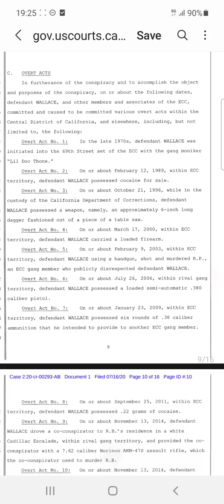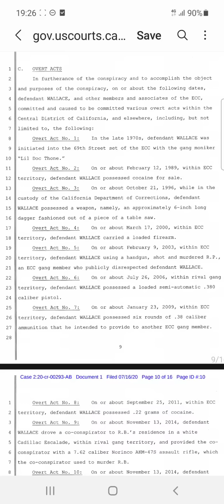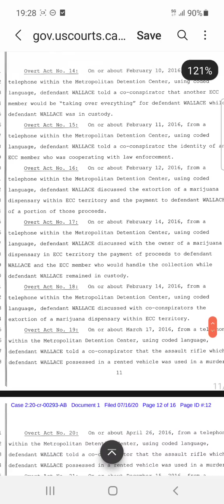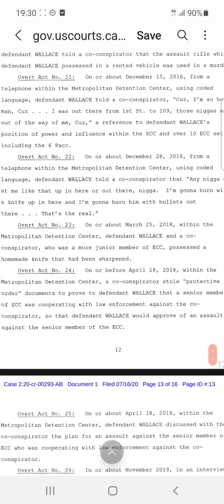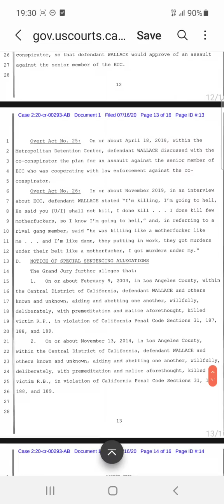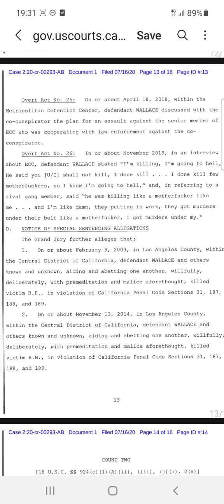LIL DOC 69 EAST COAST CRIP ACCUSED OF KILLING HIS OWN HOMIE!! 2 BODIES N EXTORTION (TRANSCRIPTS)